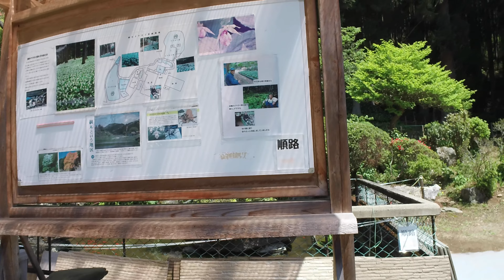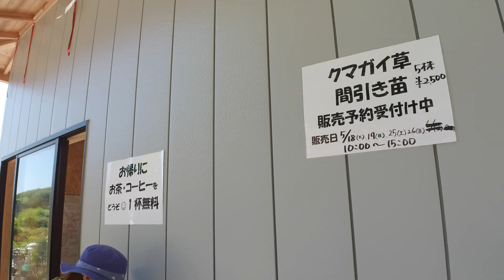2024.5.10いわき市田人町綱木 クマガイ草満開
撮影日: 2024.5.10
場所: 福島県いわき市田人町綱木
綱木クマガイ草を守る会のクマガイ草が満開状態になりました。
綱木への道路はとても狭くカーブが多いのでご注意ください。
車同士の交差を考えると、軽自動車の4駆がおすすめです。